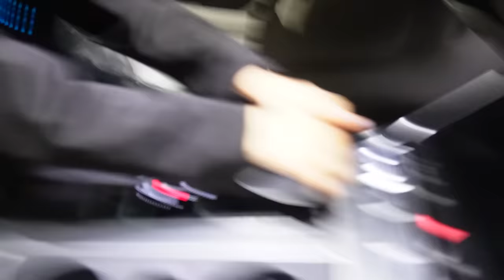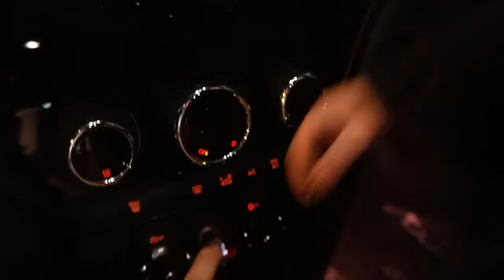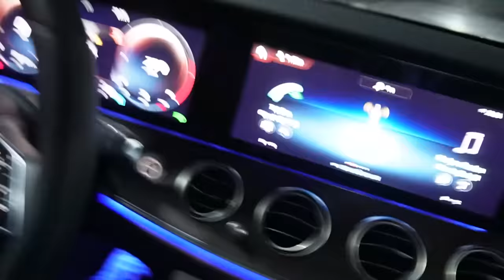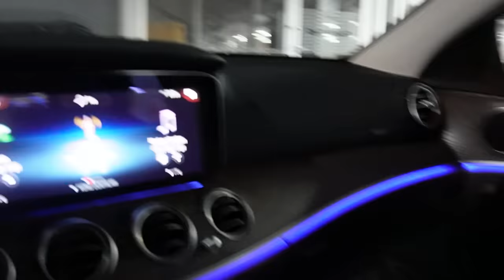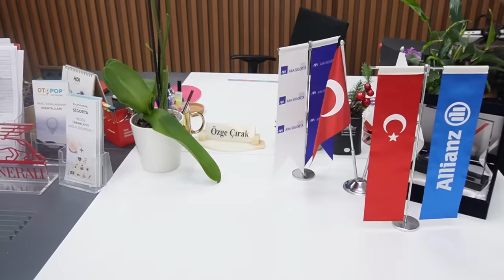GECE GİZLİCE ARABA GALERİSİNDE KALMAK! ( İÇERDE KİTLİ KALDIK )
GECE GİZLİCE ARABA GALERİSİNDE KALMAK!
Herkese merhaba ben Gamze Karta bugün kızım Öykü Karta ile beraber gece gizlice İstanbul'un en lüks galerilerinden birisinde gece gizlice kaldık.Biz çekerken çok eğlendik, umarım siz de izlerken eğlenirsiniz, keyifli seyirler dilerim ♥